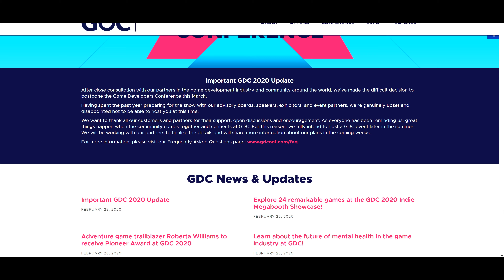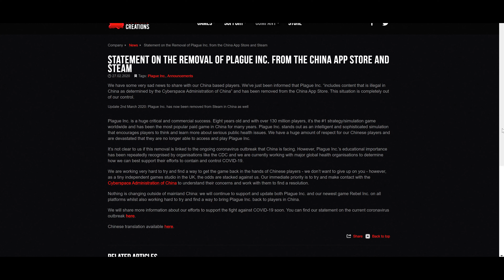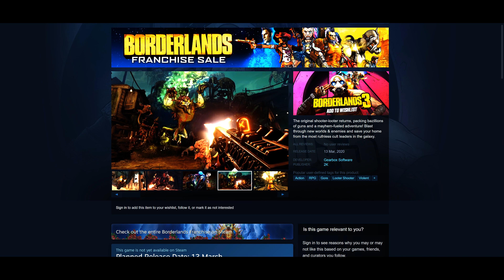GDC postponed - Plague Inc removed in China - Borderlands 3 on Steam very soon